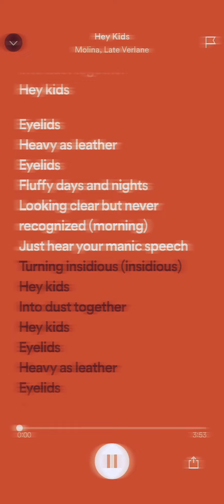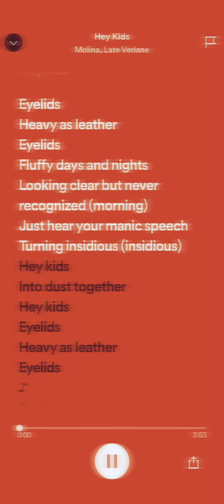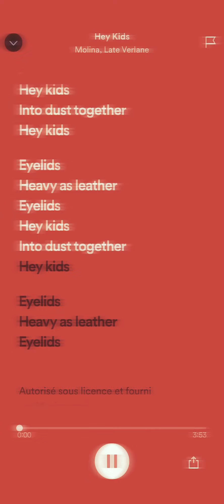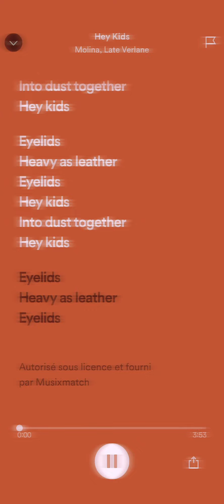/*Hey kids!~sped up*\